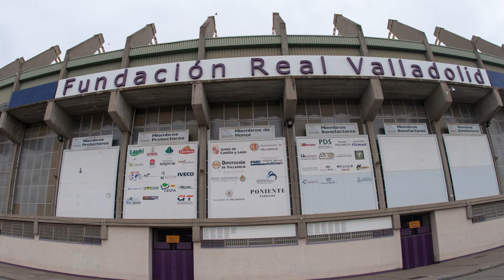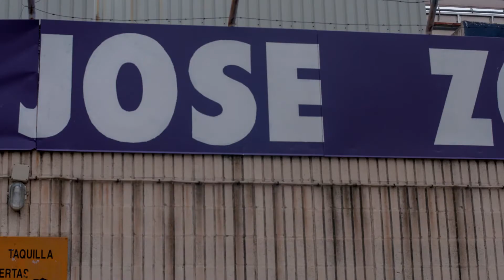Estadio José Zorrilla foto a foto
Fotos del Estadio José Zorrilla en vídeo, estadio del Real Valladolid

Rodrigo Lafuente Práctica IES Vega del Prado.